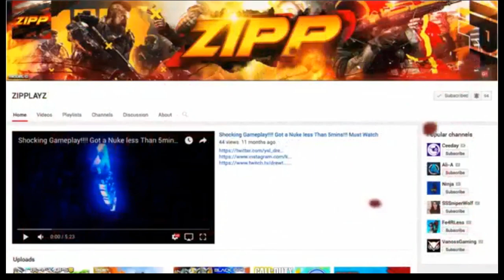Anthem - THE BAD OMEN IS OP!!😱 + GM2 Freeplay Gamplay!!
Sorry Guys I Was Pronouncing The Name Of The Weapon Wrong Bear With Me Now 😂😂 But The Weapon Name Is Bad Omen 😂

thanks you guys for the support 🔥 more vids coming soon